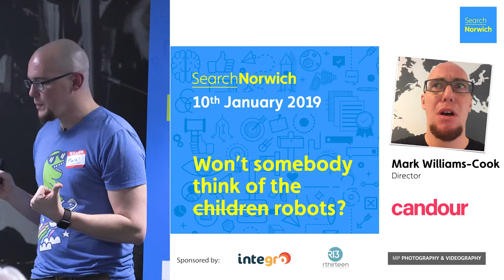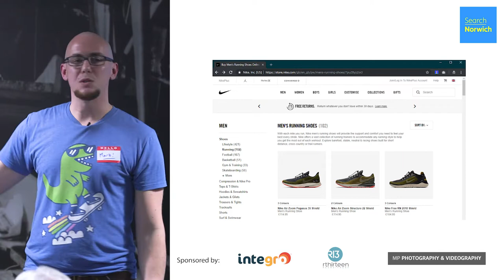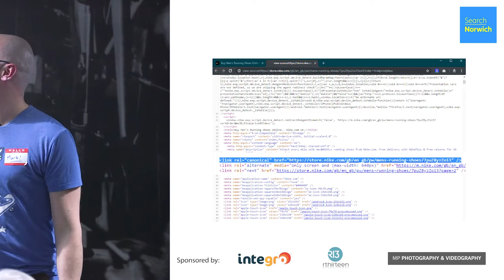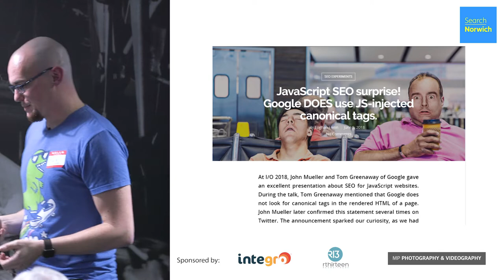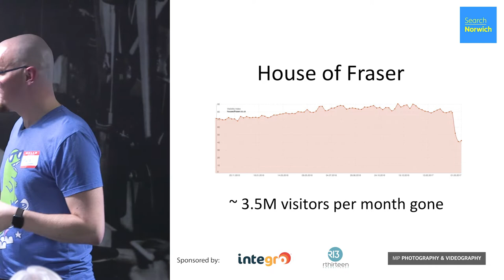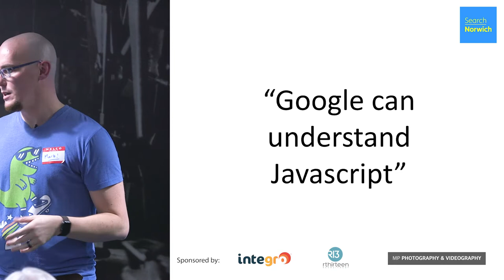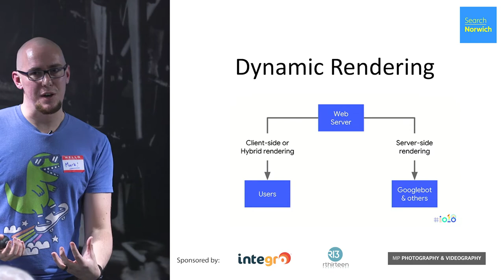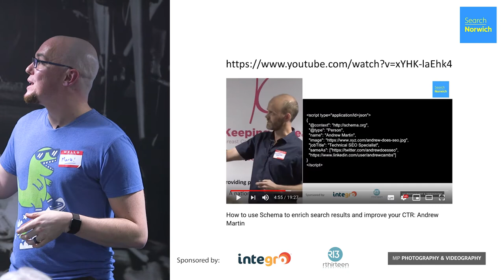Won't somebody think of the robots? Mark Williams-Cook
Some of the most important SEO you can do is ‘invisible’ to the user. With designers and developers rightly building online experiences with a user-centric approach, it’s not uncommon for these SEO considerations to be overlooked.

This presentation will highlight some specific examples of ‘invisible SEO’ for you as a business owner or digital marketer to look out for, as well as some technical implementation details if you’re a developer.

Mark will deliver some examples of what can happen if the ball is dropped, too!